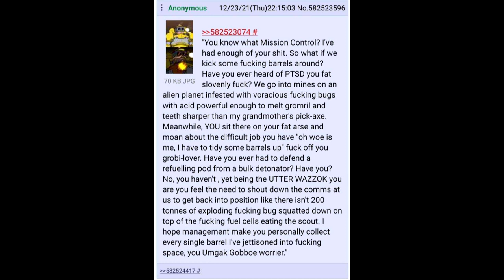You know what Mission Control?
Driller has had enough.